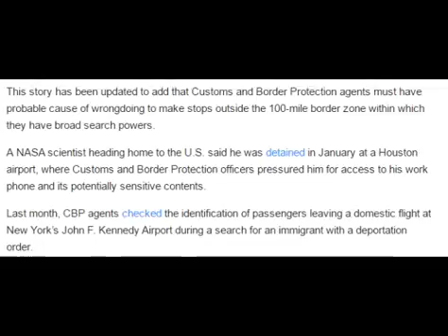Here's what US Customs and Border Protection agents can and can't do with your devices